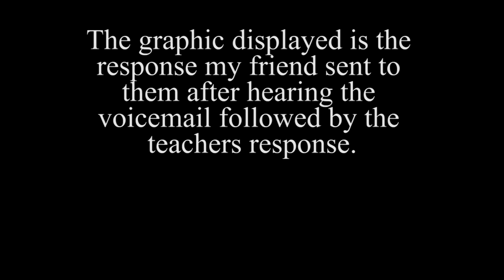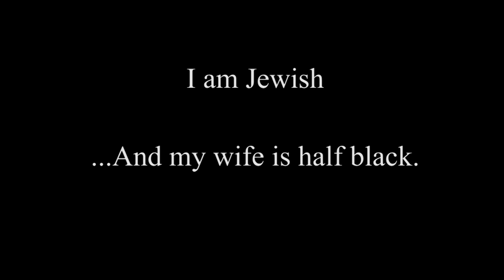Teacher at East Pennsboro School District thinks Im a Neo Nazi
As of November 3rd 2013 I am in the middle of attempting to change the way school teachers educate during political discussions in the classroom.

In short

My daugher was handed a politically slanted article that was published by the New York Times as well as a worksheet the was also extremely slanted and some questions had improper premise on them.

I emailed the teacher and the school and they do not see ANYTHING wrong with this nor do they wish to change what they are doing.

I have a meeting with the Superintendent in an attempt to work this out with him in an attempt to respectfully change their policy which would require them to provide two perspectives in the classroom on the smae topic such as two articles that illustrate different perspectives and facts that the other article may cleverly leave out. All I AM and have been advocating for is BALANCE in the classroom. Anything less than that is indoctrination and wrong.

The voicemail above is from a teacher from within the school district who is not involved in this AT ALL. I have never met her nor have I spoke with her nor is she a teacher to my child. As a matter of fact she teaches High School whereas my child is still in middle school.

She decided to go poking around and looked on my friends list to contact someone who she and I mutually knew. Listen as she attempts to accuse me as causing problems in the school as well as accuses me of being a NEO NAZI.

Interestingly enough I am jewish and my wife is half black. go figure. Being called a new nazi simply because I want balance during politically charged lessons in the classroom is outright insane.